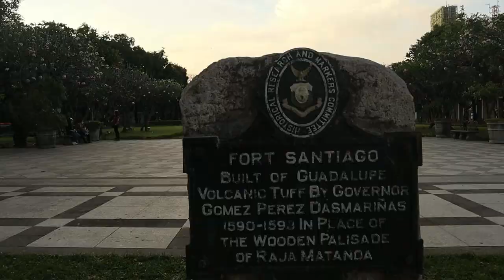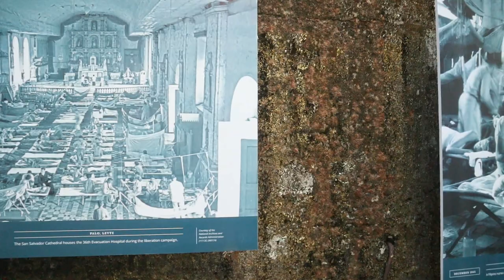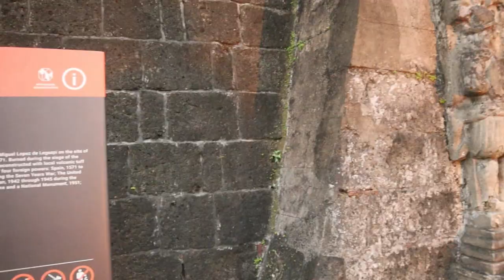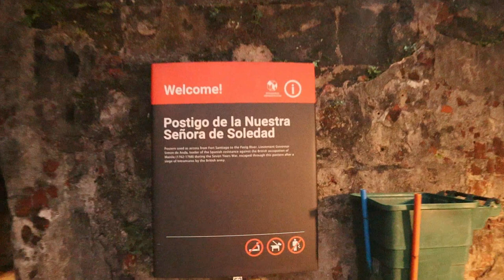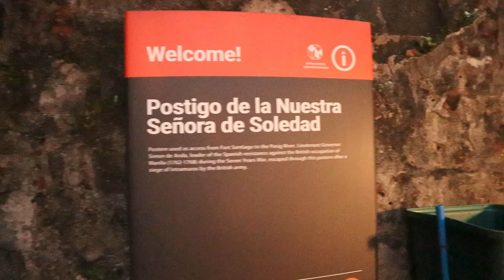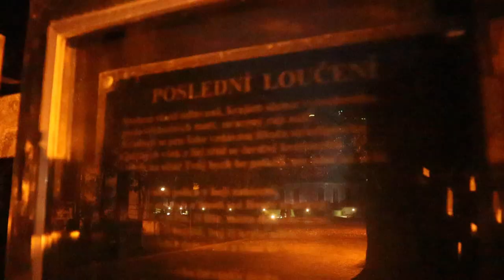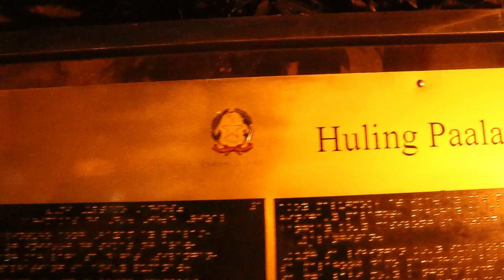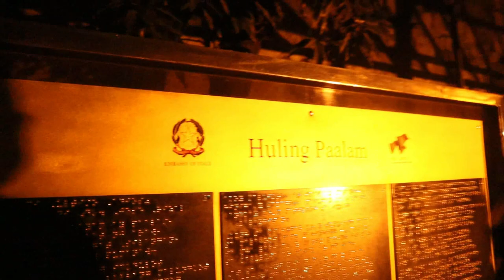THE JEWEL OF MANILA | FORT SANTIAGO | HISTORICAL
Fort Santiago (Spanish: Fuerte de Santiago; Filipino: Moóg ng Santiago), built in 1593, is a citadel built by Spanish navigator and governor Miguel López de Legazpi for the new established city of Manila in the Philippines. The defense fortress is located in Intramuros, the walled city of Manila.

The fort is one of the most important historical sites in Manila. Several lives were lost in its prisons during the Spanish Empire and World War II. José Rizal, one of the Philippine national heroes, was imprisoned here before his execution in 1896. The Rizal Shrine museum displays memorabilia of the hero in their collection and the fort features, embedded onto the ground in bronze, his footsteps representing his final walk from his cell to the location of the actual execution.

It is only a few meters away from the Manila Cathedral and the Palacio del Gobernador (lit. Governor's Palace, currently the office of the Commission on Elections).
This channel contains scenes suitable for all ages. The purpose of this channel is to share good vibes, meet new friends, sharing thoughts and ideas, reaching out to friends from different sides of the world.

The location of Fort Santiago was once the site of a palisaded fort, armed with bronze guns, of Rajah Matanda, a Muslim rajah of pre-Hispanic Manila who himself was a vassal to the Sultan of Brunei. The fort was destroyed by Maestre de campo (master-of-camp) Martin de Goiti who, upon arriving in 1570 from Cebu, fought several battles with the Muslim natives. The Spaniards started building Fort Santiago (Fuerte de Santiago) after the establishment of the city of Manila under Spanish rule on June 24, 1571 and made Manila the capital of the newly colonized islands.

The first fort was a structure of palm logs and earth. Most of it was destroyed when the city was invaded by Chinese pirates led by Limahong. Martin de Goiti was killed during the siege. After a fierce conflict, the Spaniards under the leadership of Juan de Salcedo eventually drove the pirates out to Pangasinan province to the north, and eventually out of the country.

The construction of Fort Santiago with hard stone, together with the original fortified walls of Intramuros, commenced in 1590 and finished in 1593 during the reign of Gómez Pérez Dasmariñas. The stones used were volcanic tuff quarried from Guadalupe (now Guadalupe Viejo in Makati). The fort as Dasmariñas left it consisted of a castellated structure without towers, trapezoidal in the trace, its straight gray front projecting into the river mouth. Arches supported an open gun platform above, named the battery of Santa Barbara, the patron saint of all good artillerymen. These arches formed casemates that afforded a lower tier of fire through embrasures. Curtain walls of the simplest character, without counter forts or interior buttresses, extended the flanks to a fourth front facing the city.

The facade of Fort Santiago in 1880. The front edifice was destroyed by the earthquake of July 1880.
In 1714, the ornate gate of Fort Santiago was erected together with some military barracks. The Luzon earthquakes of 1880, which destroyed much of the city of Manila, destroyed the front edifice of the fort changing its character.

During the leadership of Fernándo Valdés y Tamon in the 1730s, a large semicircular gun platform to the front called media naranja (half orange) and another of lesser dimensions to the river flank was added to the Bastion of Santa Barbara. The casemates were then filled in and embrasures closed. He also changed the curtain wall facing cityward to a bastioned front. A lower parapet, bordering the interior moat, connects the two bastions.
Please be a member of my channel by simply hitting the JOIN BUTTON to unlock all perks and surprises

😍😍😍 I would love it if you will do all of this 😍😍😍